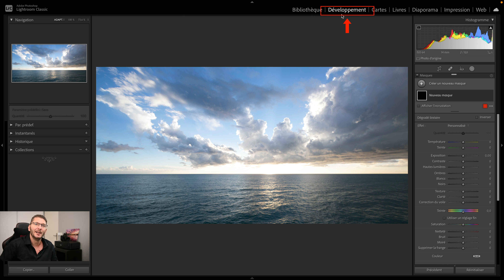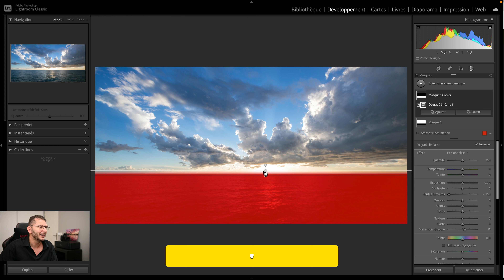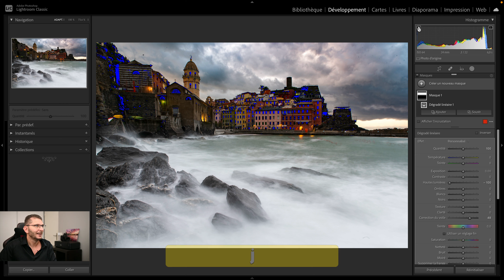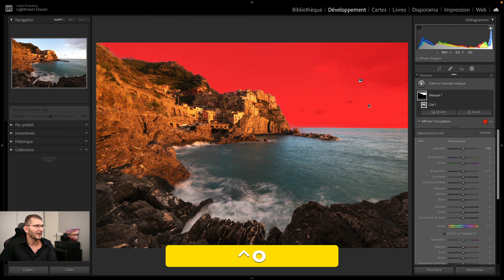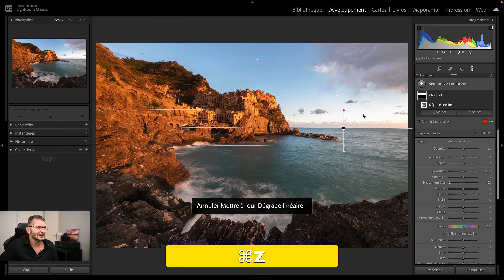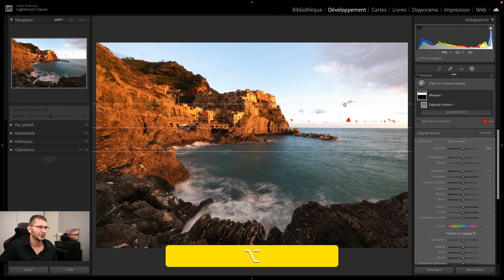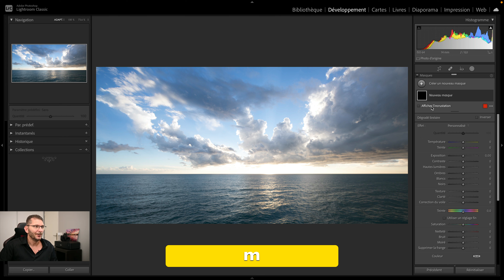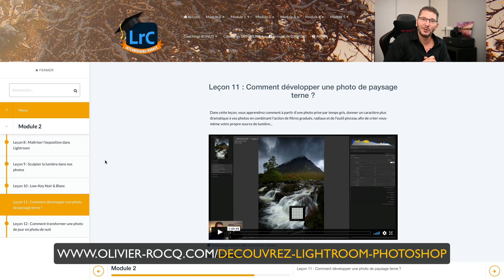3 ASTUCES sur le DÉGRADÉ LINÉAIRE que tu utiliseras tout le temps !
💡 Testez votre niveau de connaissances de Lightroom à l'aide ce quiz fun et instructif :

Le dégradé linéaire est un formidable outil de masquage dont je vais te révéler 3 fonctionnalités méconnues de la plupart des photographes...

👉   Retrouvez pas mal de mes vidéos sous forme d'ARTICLES sur mon site !